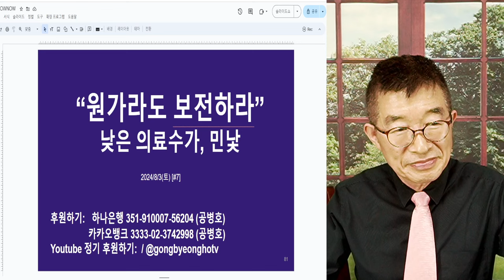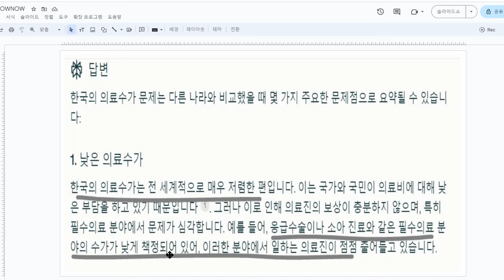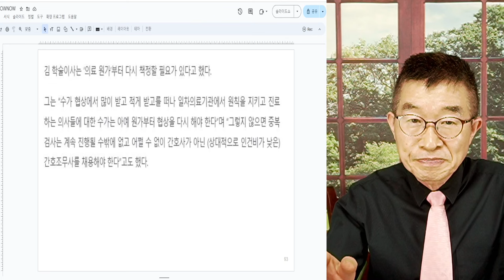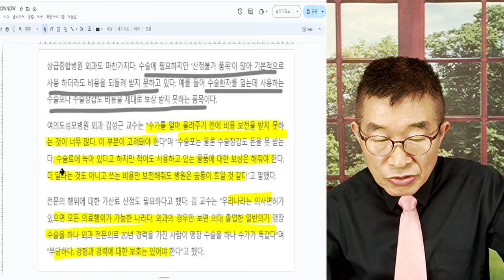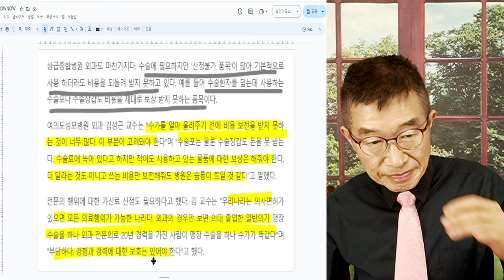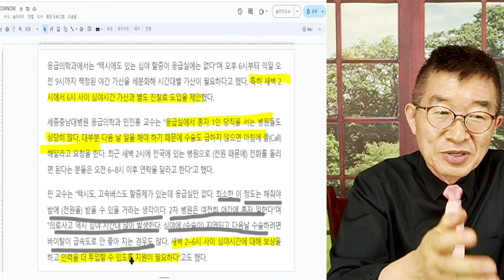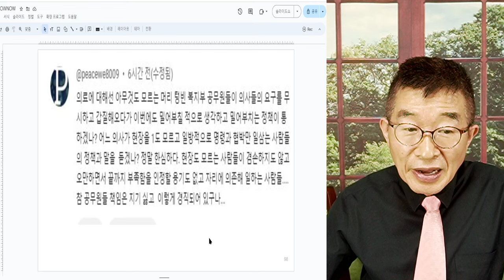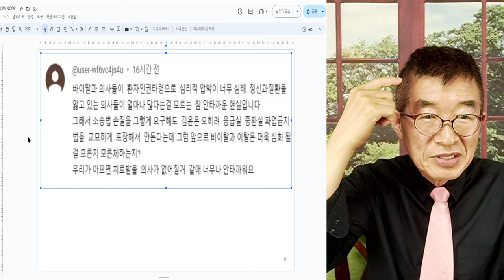"원가라도, 보전하라" / 낮은 의료수가, 민낯 / 수술포, 수술장갑도 알아서 너희들이 해결해! [공병호TV]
Bitcoin : 3MTW849AkP2ftLeSK2teZHMmzLu7Z83s9U